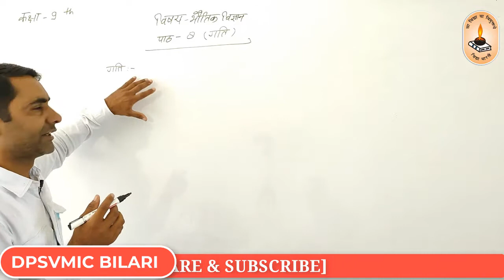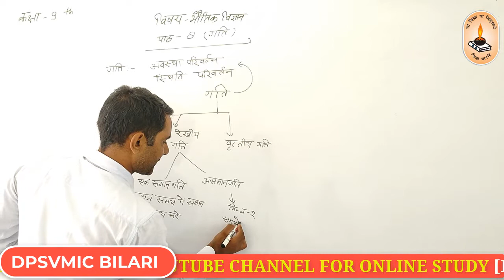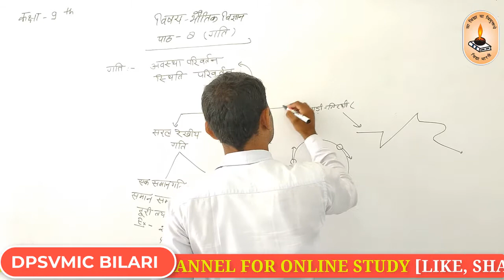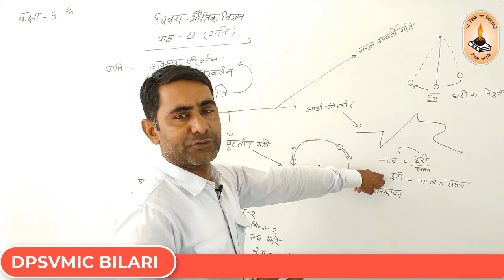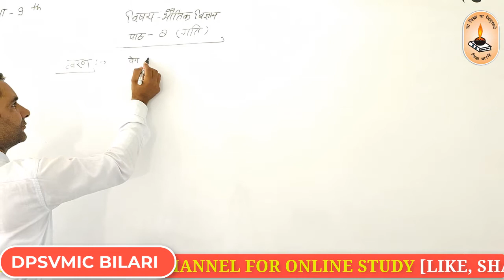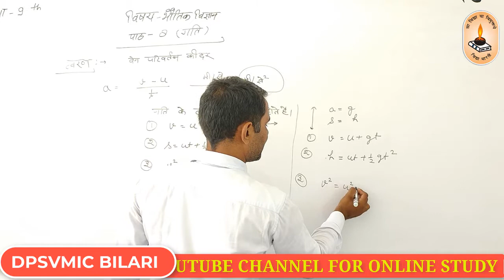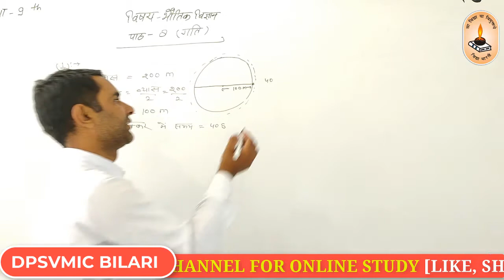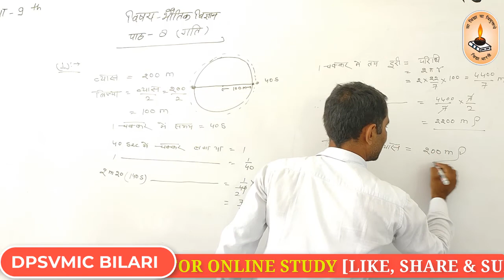Class-9th/Science[Physics]/पाठ-8 [गति]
By Navneet Singh